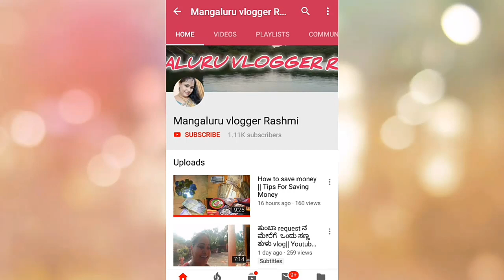Finally We Got Maid.|| yenklena Beledalen Thupujara😅||Palak Chutney recipe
Please watch till the end and post your opinions  in comment section.

Your Quaries
funny vlogs
comedy
tulu comedy
family vlogs